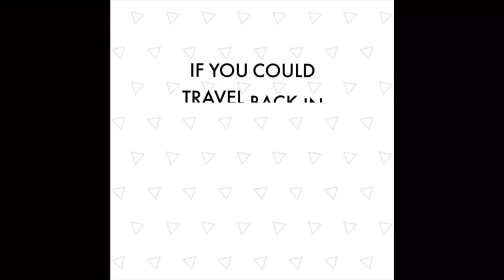6 doctors share their advice to F1 doctors starting work | Dr Sarah Nicholls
I wanted to make this video to gather some tips and tricks for all the new foundation year one (F1/FY1) doctors out there. Starting work as a doctor is huge and scary and exciting and it has probably been one of the biggest transitions of my whole life. I wish I’d seen a video like this last year, so I wanted to make it to help you guys out.

I know everyone has their own experience, so I decided to ask some of my colleagues about the things they’ve learnt in the year they’ve spent working as an F1 doctor. I asked them all the same question:

“If you could go back in time by one year and give yourself some advice for starting work as a doctor, what advice would you give yourself?”

Sarah xx